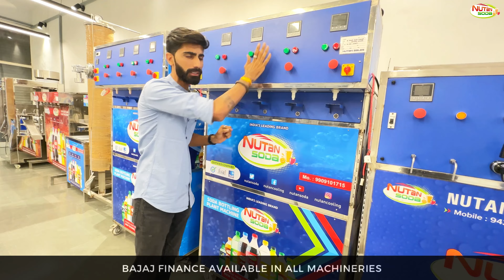Soda Bottling Plant Business / एक ही मशीन से करे 05 तरह के अलग अलग बिज़नेस 😍👌 Best Business Ideas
Nutan Soda Company Is Manufacturers And Exporters Of Soda Bottling Plant, Soda Fountain Machine, Softy Ice Cream Machine, Sugarcane Machine, Softy Ice Cream Machine, Popcorn Machine, Shaped/Pouch Packing Machine, Panipuri Machine, R.O. Plants Etc.

We Have Collaborated With Only The Best Brands And Renowned Manufacturers For Our Plants, Machineries, Parts & Equipments. All The Materials Sourced For Setting Up These Plants Are Of High Quality And Requires Minimum Maintence. So That Soda Machine Can Be Treated In The Best Possible Manner And People Can Get Pure Soft Drinks Which They Can Rely Upon Anytime. This Is Why Clients Completely Rely On Us For Their Soda Machine And Bottling Plants Project.

For Soda Bottling Plant & Soda Machine

For Softy Machine, Sugarcane Machine Slush Machine & Non Ele. Soda Machine

Company Address : Plot No.11,12,13,24,25, Ruvapari Estate, Near Super Ice Factory, Bhavnagar (Gujarat) 364001